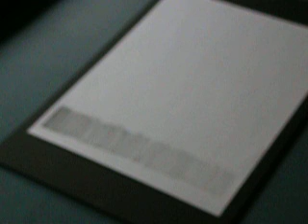DSCN0430gradation.MOV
By pushing hard, and light strokes, you could create
smooth shading with gradation effect.